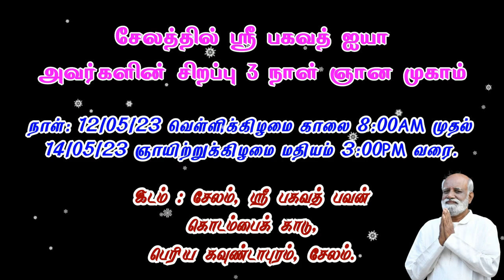நேரடி ஞான முகாம் பல கேள்விகளுக்கு தெளிவு கிடைக்கும் - Sri Bagavath ஐயா